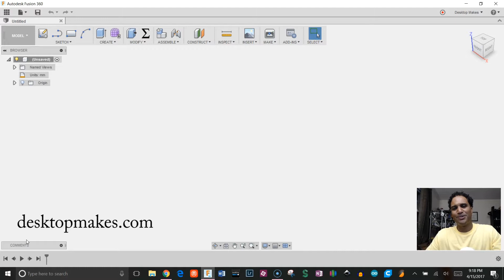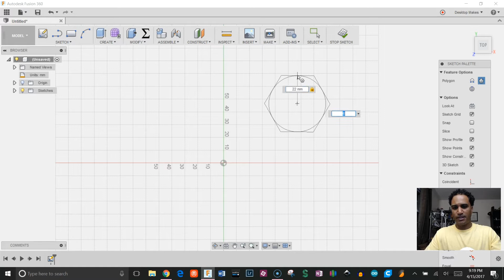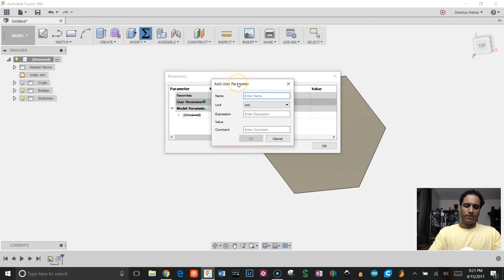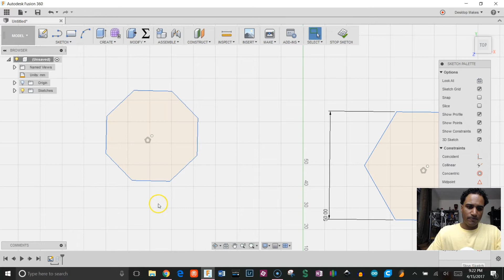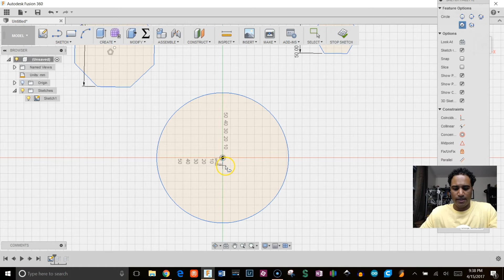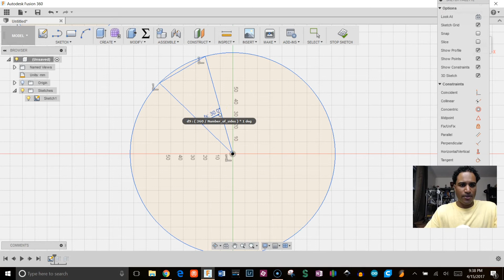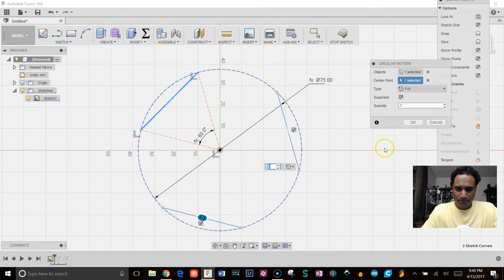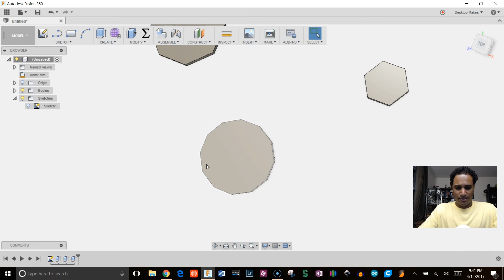Change Number of Sides in a Polygon After Sketching It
Mastering sketch constraints is the key to being able to design whatever you want

Quickly get up and running with Fusion 360 with my Quick Start video series

Tutorial on how to model parametric polygons.  Once you sketch a polygon you don't have the ability to go back and change the number of sides.  I show you to accomplish this using user parameters to design polygons that are parametric.